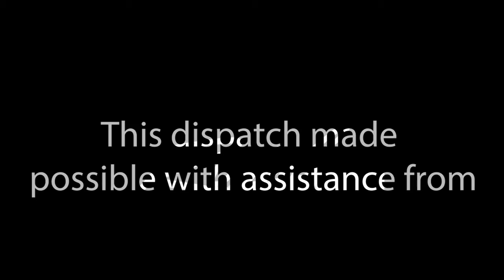Dispatch 18-014 Autonomy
Taking a look on the positive side of transition; being my own man.